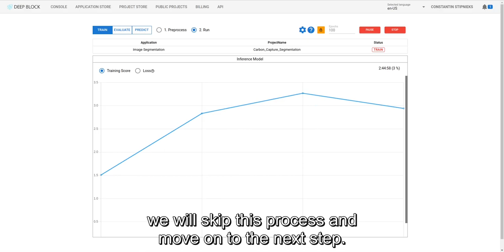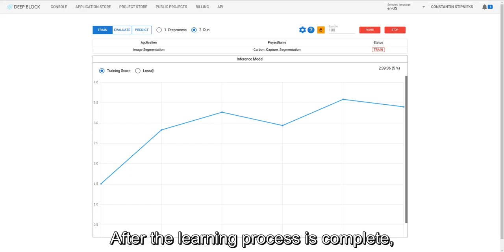Forest Segmentation | Carbon Capture Calculation | GEOAI | Deep Block | No-code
In this video, we will create a machine learning model to segment a forest using Deep Block.

Deep Block is a sophisticated computer vision platform designed to handle large images, including remote sensing and microscope images.

This no-code interface empowers users to create and utilize their own computer vision models effortlessly, without the need for coding expertise.

Beyond forest segmentation, the model showcased in this video holds the potential for calculating the carbon capture amount in a specific area on the ground.
This metric is crucial for carbon emissions trading systems, as it enables the accurate calculation of forest areas to issue carbon emission credits.

With Deep Block's user-friendly interface, individuals can easily calculate the amount of forest they own or have planted, facilitating the measurement of carbon capture.

The best part is that Deep Block is available for free to individual users, making it accessible to all.

No-code Remote Sensing AI suite - deepblock.net